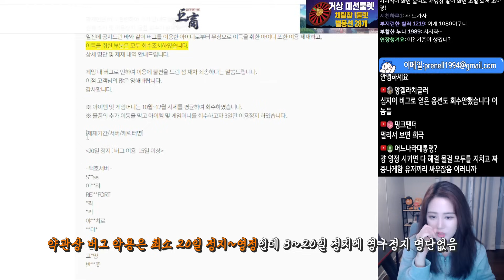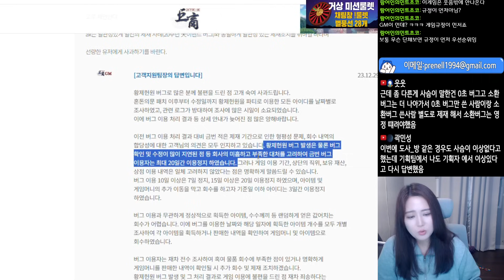주먹구구식 운영의 최후 '황제 헌원 버그'